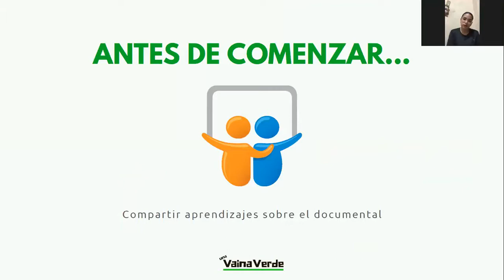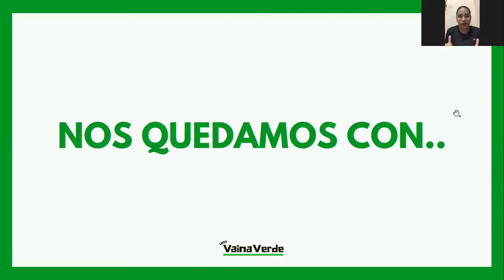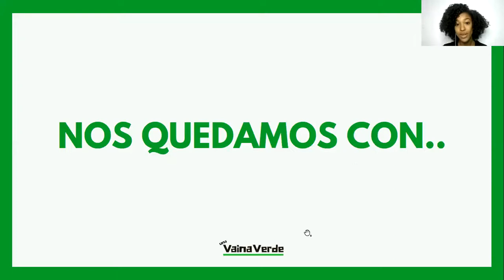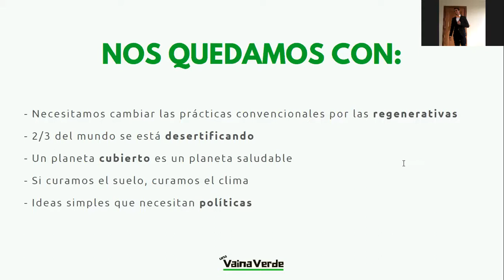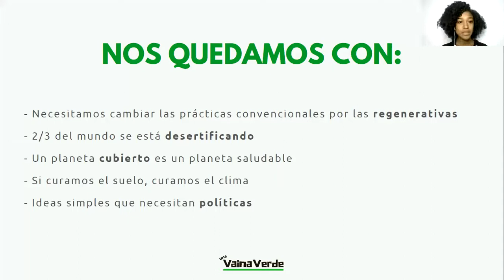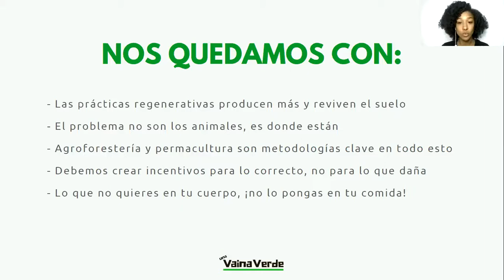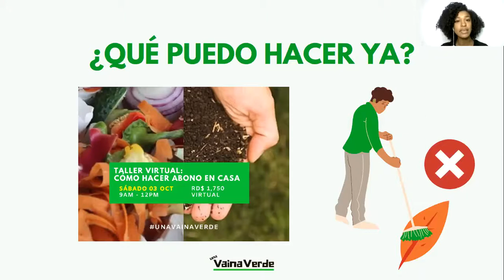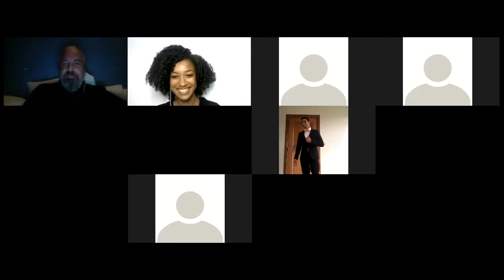Conversa'o Virtual Dcumental "Kiss The Ground"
Este es un conversa'o virtual con miembros de la FamiliaVerdeRD sobre los aprendizajes y apreciaciones luego de ver el documental "Kiss The Ground".

Compartimos conocimientos, debatimos, se calentaros los ánimos y puntualizamos sobre algunos aspectos que podemos trabajar juntos.

Anímate a ser parte de la conversación y déjanos tu comentario en este video. Recuerda que esta vaina la cambiaremos JUNTOS.

SOBRE UNA VAINA VERDE:
Una Vaina Verde es una empresa social compuesta por consultores y educadores en sostenibilidad con pasión por los negocios y el desarrollo sostenible.

Empoderamos empresas e individuos a lograr sus metas a través de soluciones sostenibles tailor-made de forma colaborativa y provocativa.